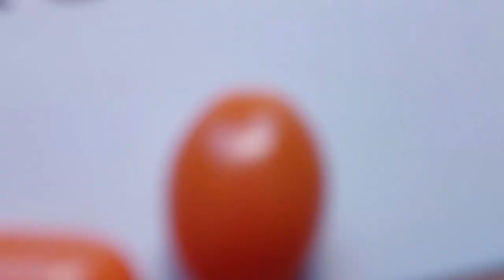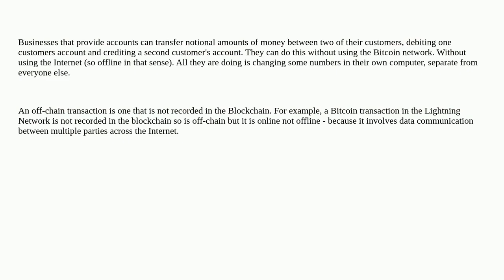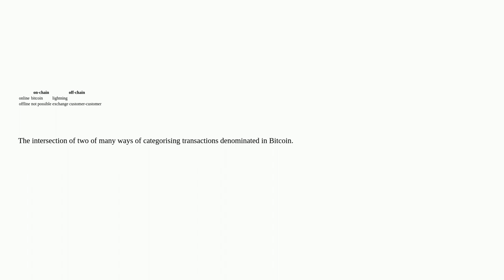Bitcoin: Offline transaction on exchanges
Offline transaction on exchanges

A special thanks goes out to the community

  exchanges offline-transactions off-chain offline